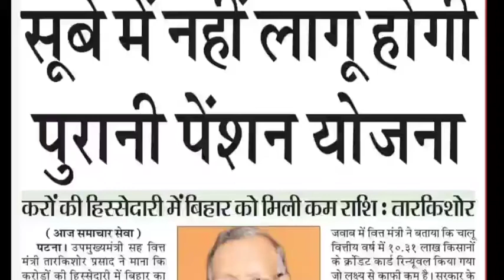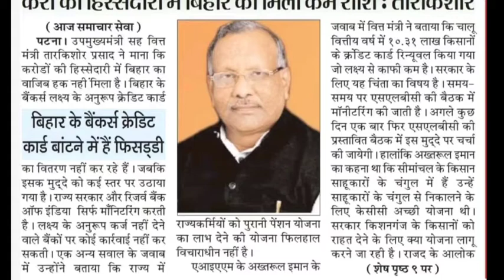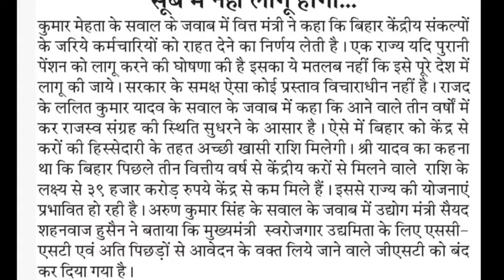सूबे में पुरानी पेंशन योजना लागू नहीं होगी: तार किशोर प्रसाद | old pension scheme